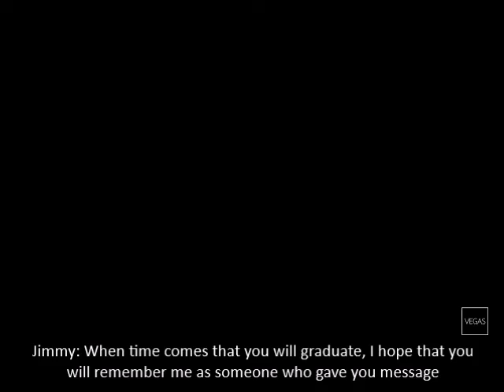Katas ng Taho by: Boys Over Flowers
Boys Over Flowers Group
BSN Block 115